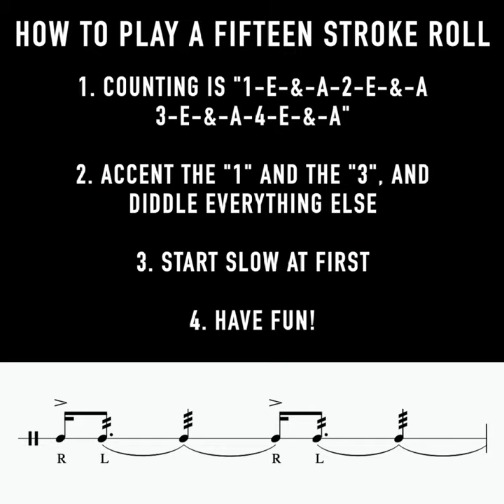How to Play a Fifteen Stroke Roll on the Drums